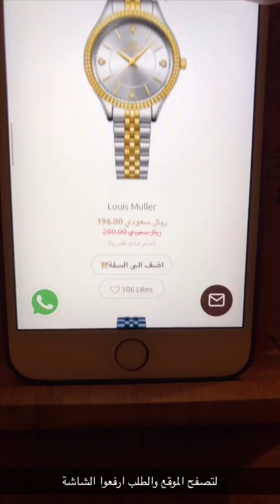خصم ٣٠٪؜ لدى محلات (جنيف للساعات) والتوصيل لجميع المدن بالسعودية والعالم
خصم ٣٠٪؜ لدى محلات (جنيف للساعات) في جدة والخصم يشمل الطلب من موقعهم الإلكتروني والتوصيل لجميع مناطق المملكة والعالم
ضمان على جميع الساعات👌 وفروعهم بجدة في (الاندلس مول، سوق الخيمة، الصواري مول) .